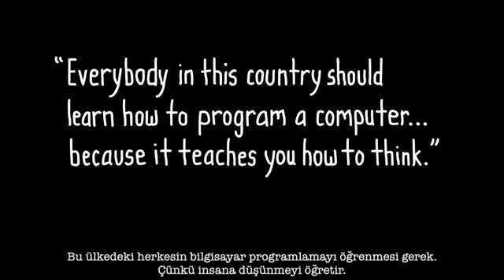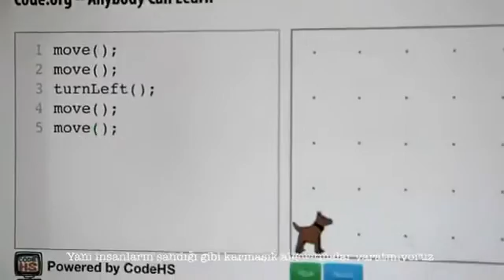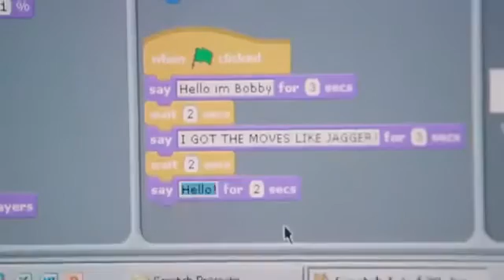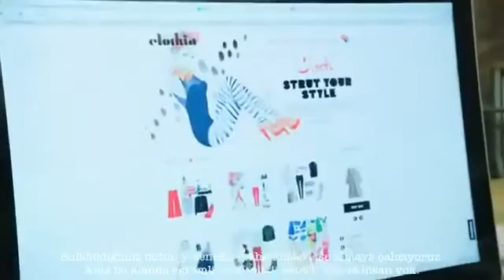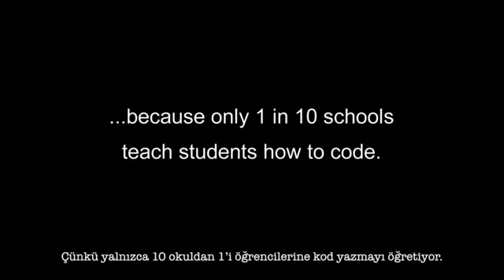Kod Yazmayı Öğrenmek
Yazılım hayatımızı değiştiriyor. Siz de bu değişimde yer almak ister misiniz?
O zaman kod yazın!